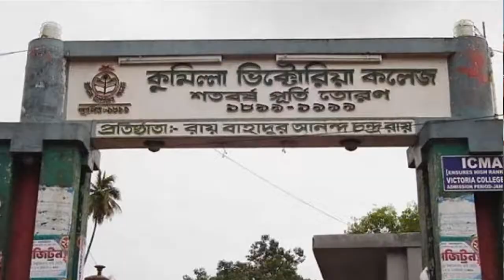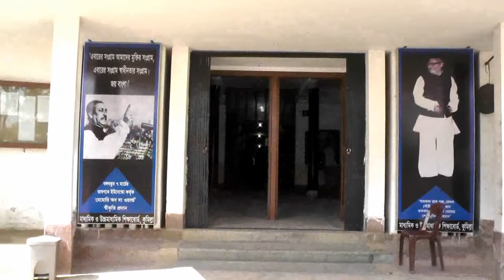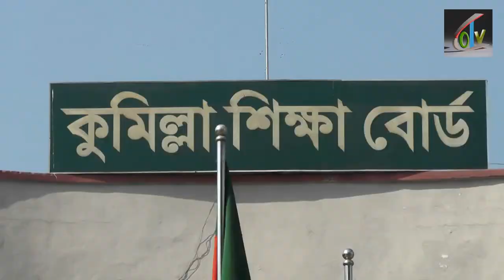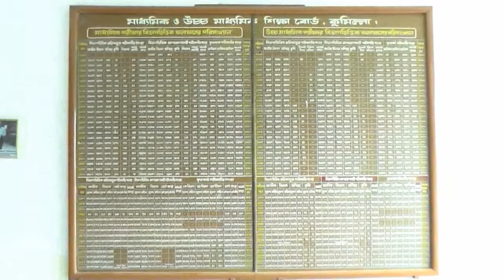SUCCESS STORY OF: COMILLA EDUCATION BOARD & CHAIRMAN: PROFESSOR MD. RUHUL AMIN BHUIYAN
OLD TRIPURA ORCHESTRA TELEVISION